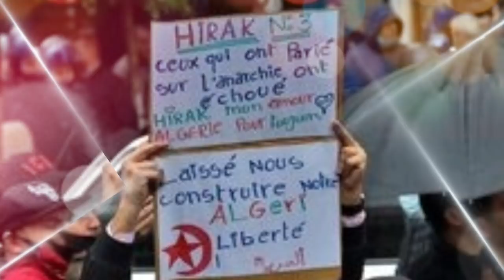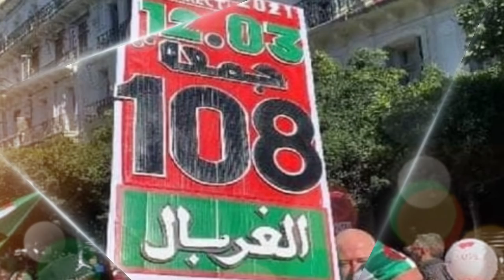Quel est réellement le poids du Hirak en Algérie | Plusieurs enfants arrétés par la Police...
Que représente réellement le Hirak en Algérie ? Quel est son véritable poids ? Mobilise-t-il chaque semaine des milliers de personnes à travers le pays ou s’agit-il de millions de personnes qui défilent dans les plus importantes régions du pays ? Ces questions sont fondamentales pour pouvoir mesurer l’influence et l’importance de ce mouvement populaire qui dure depuis le 22 février 2019 avec une pause dictée à partir de fin 2020 par la pandémie de la COVID-19.

 Le bilan de cette journée du vendredi 12 mars est particulièrement inquiétant. La répression opérée par les services de sécurité au niveau de certaines wilayas a donné lieu à des dérapages très alarmants qui portent atteinte à la dignité des personnes très fragiles.